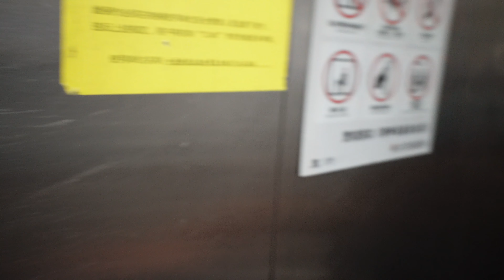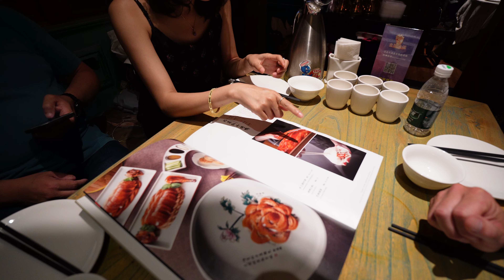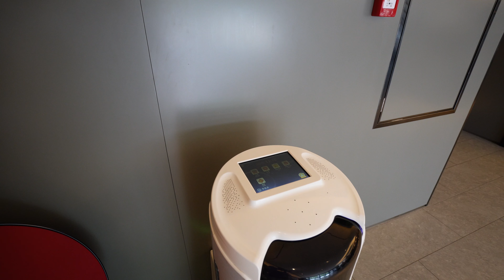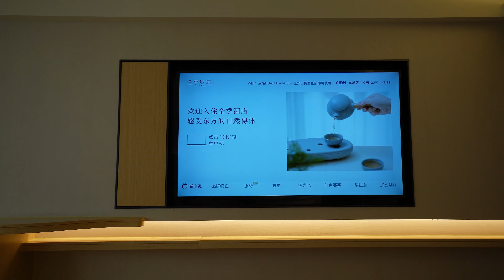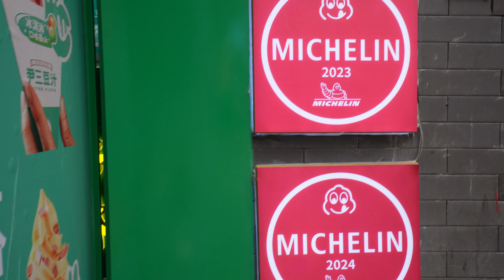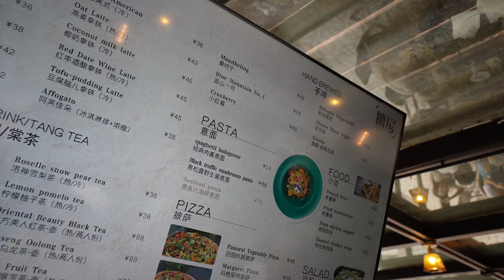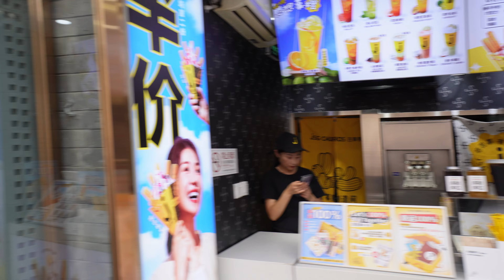Adventure Beijing | Part 2 | Sightseeing | Food spots and live animals 😵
Welcome to part 2 of my Beijing adventure" In this vlog I take you on an exciting journey through the lively streets of Beijing, special food ("THE Peking duck" etc.), crowded streets and the beginning of sights.
Let yourself be surprised and have fun with it 🫶😁

Camera tripod:
Lavalier microphones: